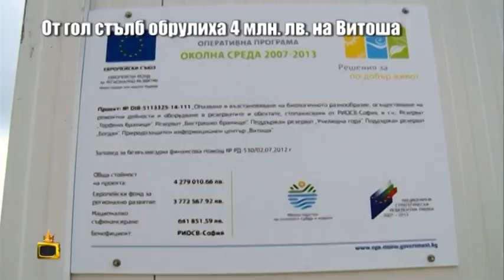От гол стълб обрулиха 4 млн. лв. на Витоша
Отиваме на Витоша и по-точно в резервата Торфено бранище. За да бъде предпазена от пожари тази местност е изграден специален стълб, който трябва да осъществява постоянно видео наблюдение.Това обаче не се случва. Станцията за наблюдение струва повече от 4 млн. лв., а състоянието й е трагично.